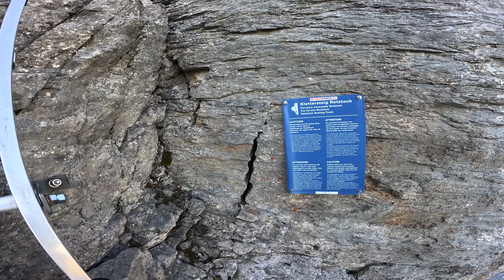Exploring Via Ferratas in Switzerland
Klettersteig Rotstock and Murren Via Ferrata in the Grindelwald / Lauterbrunnen region.